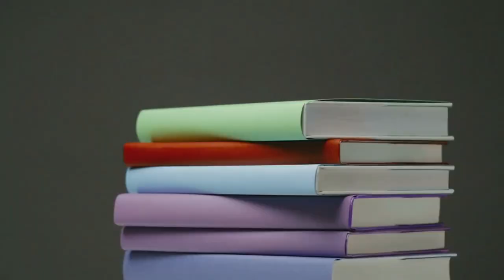Labrador Retriever: The Pros & Cons of Owning One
Labrador Retriever is one of the most popular breeds of dogs in the world. They are friendly, loyal, and intelligent, making them excellent family pets and companions. If you're considering getting a Labrador Retriever, here are some pros and cons you should know.

Pros:

Friendly and outgoing personality: Labrador Retrievers are known for their friendly and outgoing personalities. They love people, including children, and get along well with other pets.

Intelligent and trainable: Labrador Retrievers are highly intelligent and trainable. They are quick learners and can be trained for a variety of tasks, including hunting, search and rescue, and therapy work.

Active and energetic: Labrador Retrievers are an active breed that requires regular exercise. They love to run, swim, and play, making them an ideal pet for families with active lifestyles.

Low-maintenance coat: Labrador Retrievers have a short, dense coat that requires minimal grooming. Regular brushing and occasional baths are all that's needed to keep their coat in good condition.

Cons:

High energy levels: While their active nature can be a pro, it can also be a con if you don't have the time or energy to keep up with their exercise needs. Labrador Retrievers can become destructive if they don't get enough exercise or mental stimulation.

Shedding: Labrador Retrievers shed a lot, especially during shedding season. This means that you'll need to be prepared to vacuum and sweep more often, and possibly invest in a good lint roller.

Prone to obesity: Labrador Retrievers have a tendency to overeat, which can lead to obesity and related health issues. It's important to monitor their diet and ensure they get enough exercise to maintain a healthy weight.

Can be mouthy: Labrador Retrievers are known for their love of chewing and mouthing, which can be a problem if they're not trained properly. They need to be taught what is and isn't appropriate to chew on to avoid destructive behavior.

Overall, Labrador Retrievers are a wonderful breed of dog that make great companions for families and individuals with active lifestyles. However, they do require a certain level of commitment and attention to ensure they're happy and healthy.